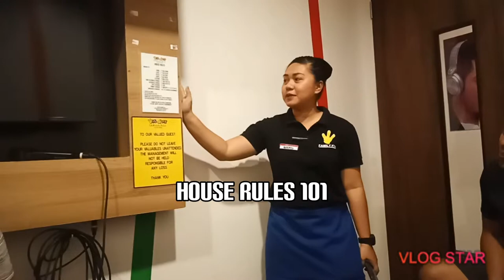Vlog 3 Part2 still at Watever!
Despidida ni Aaron and celebration ni Mitchel Kai Bantay dagat na siya